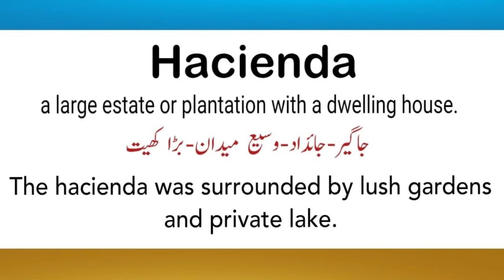Hacienda meaning in Urdu | Hindi | English | How to pro Hacienda | Hacienda with sentence example